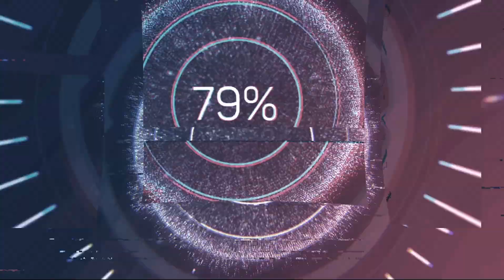Pokemon Green Nuzlocke Part 7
This is the next game in the full series Pokémon Nuzlocke that I had live streamed on twitch This Nuzlocke has an interesting twist! My team is predetermined by a Pokémon Team Randomizer Filter on TikTok! I will be playing all the main stream Pokémon games using this method until we make it through them all! This is Part 7 of the Pokemon Green Series!
**The thumbnail images for the Pokemon Green series were all created by a fan! Huge thanks!**

Nuzlocke Rules:
1. A TikTok Pokémon Team Randomizer filter determines my team for the whole duration of the Nuzlocke.
2. A Pokémon that faints has to be boxed and can no longer be used.
3. Level cap matches the Gym Leader's and Elite Four's Ace Pokémon
4. If the randomly generated team does not have a starter included in it, then the first generated Pokémon will be the starter Pokémon.
5. All Pokémon must be nicknamed.
6. If a Pokémon is game exclusive, it is allowed to be spawned in on the route it'd normally be found at in the other version.
7. All Pokémon fainting means game over.
8. I am allowed extra non-team Pokemon for the use of HMs if I become stuck in the game.